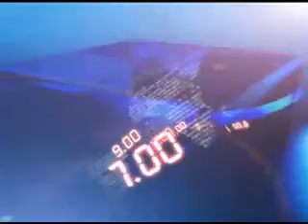29TH JUNE 11AM MANI NEWS